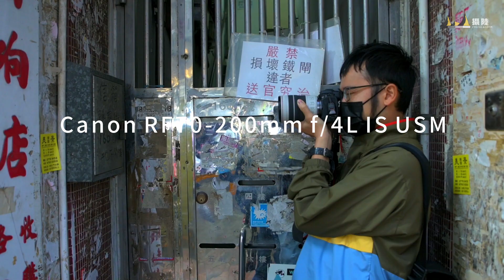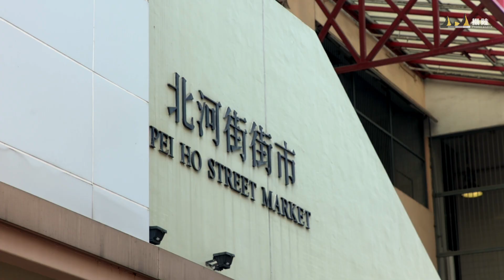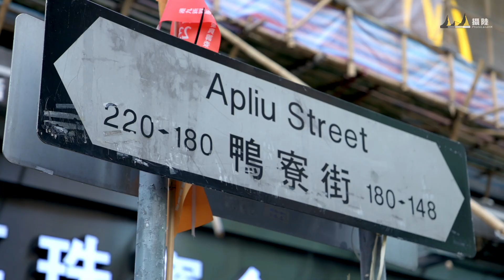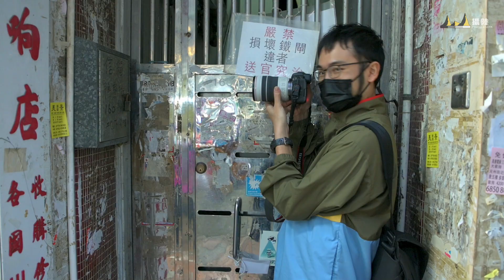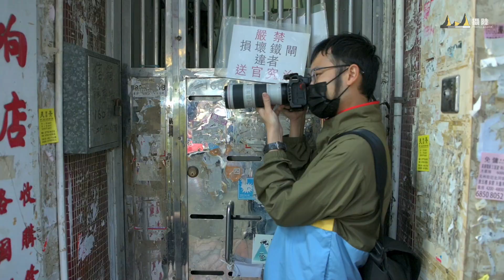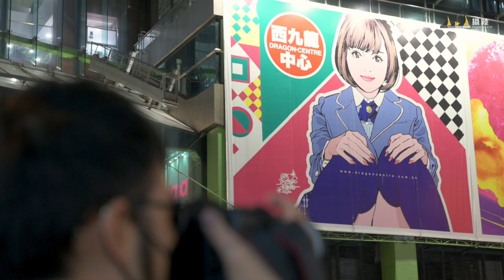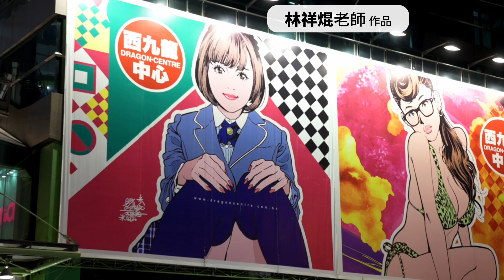勁細支超小白！ CANON RF 70-200 f/4 L 實地試 || 攝陸試鏡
大眾一向對 70-200mm 嘅印象都係又長又大支，不過 CANON 就唔係咁話！第一次見ＲＦ系統支新嘅 70-200mm f/4 L，都真係會唔係好信，呢…呢支真係 70-200?!

到底喺短小精桿嘅背後，呢支鏡用落又係點呢？到底係噱頭野，定真係真材實料呢？今次阿零就帶住呢支「超小白」，喺深水埗街頭實拍一下，睇下佢係龍定係鳳！

＊＊攝陸招成員！＊＊
幕前：主持、model ； 幕後：拍片、剪片、寫文章